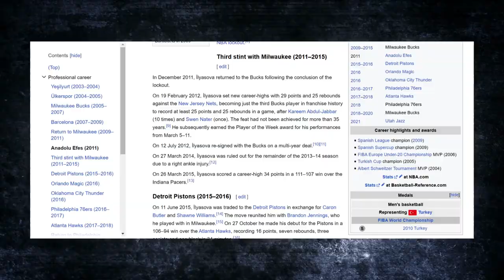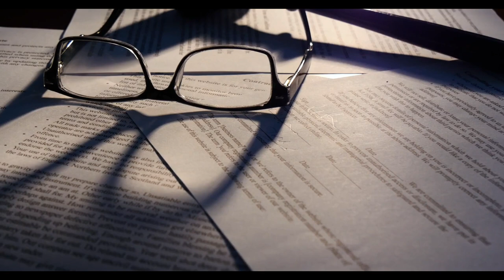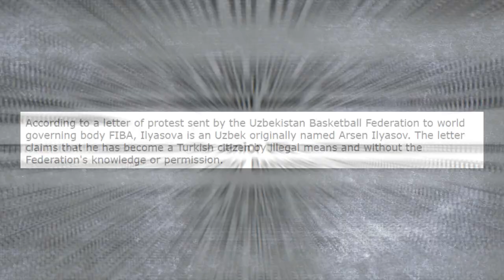The NBA Player That FAKED His Identity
Today we'll discuss the theory around the true identity of long-time NBA role player Ersan Ilyasova. Ilyasova was a star in his role, helping many teams throughout his career. NBA fans know Ersan Ilyasova, but the real question is... who is the real Ersan Ilyasova?